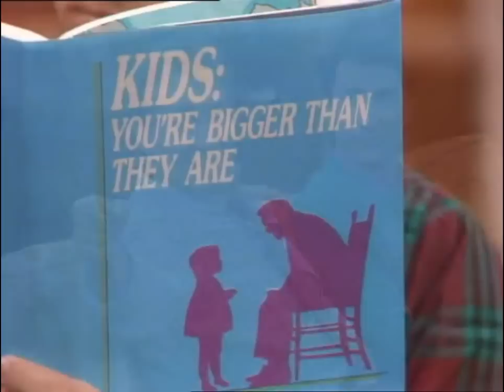Eine schrecklich Nette Familie " Die Babysitter " von Crusader XL Teil 1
Peg  und Al wollen ein Wochenende zu zweit in einem Hotel verbringen und die Rhodes bieten sich als Babysitter für Bud und Kelly an.
Eine folgenschwere Entscheidung...

Viel Spaß!!!

Staffel 1 / Episode 9 (Teil1)